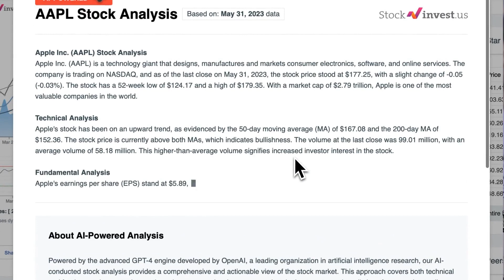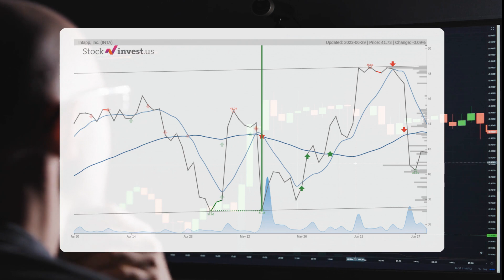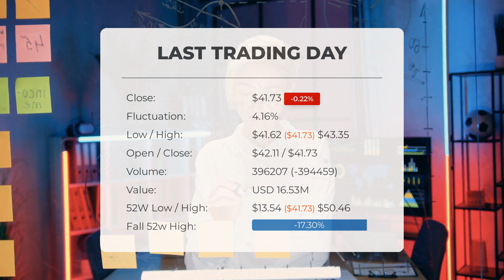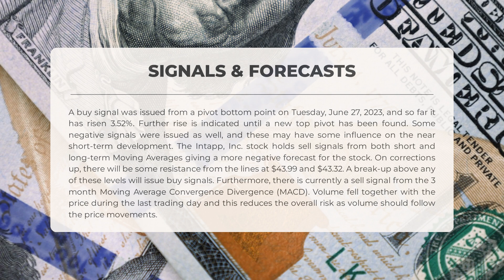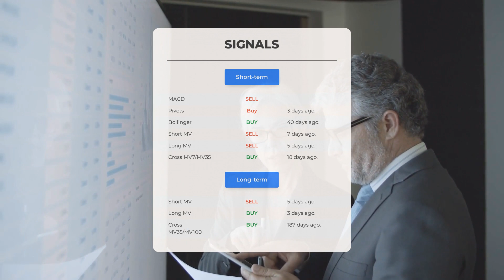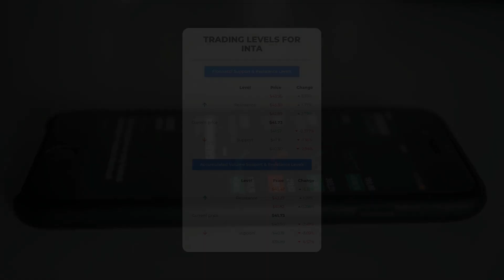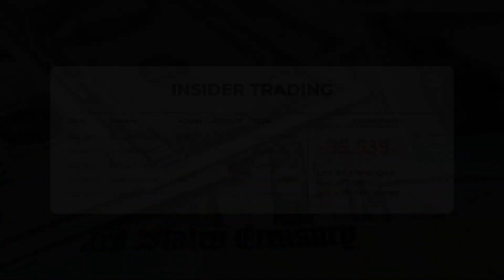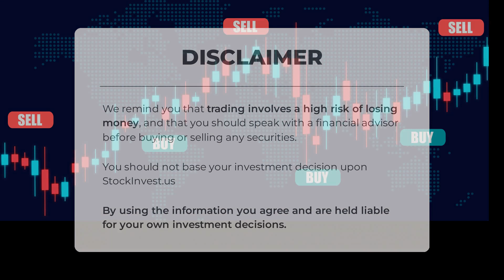Is INTA Overvalued or Undervalued? Expert Stock Analysis & Predictions for Fri - Find Out Now!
Intapp, Inc. Stock Prediction and Forecast [INTA]

  Intapp, Inc. price prediction was made for Friday, June 30, 2023

  We go over the INTA Inc. stock and give our stock price prediction (INTA). Our INTA stock price analysis and stock price forecast on INTA for Friday, June 30, 2023

  Intapp, Inc. Stock Analysis - INTA Stock Price Prediction for Friday, June 30, 2023

  INTA STOCK: THIS IS A INTA STOCK PRICE PREDICTION, INTA STOCK PRICE ANALYSIS, AND A INTA STOCK PRICE FORECAST VIDEO.